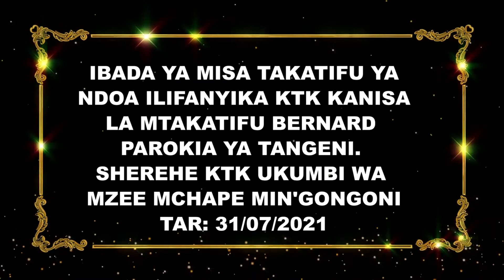Ronjini & Christina Wedding video intro